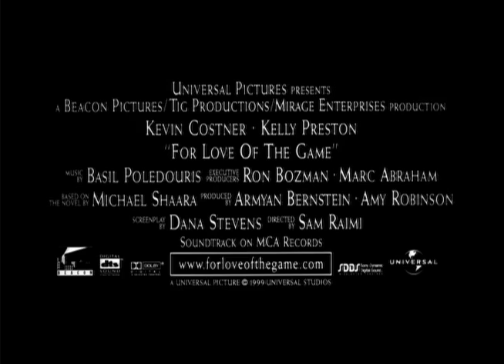For Love of the Game Trailer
Kevin Costner and Kelly Preston star in this heartwarming drama about love, life and playing the perfect game.